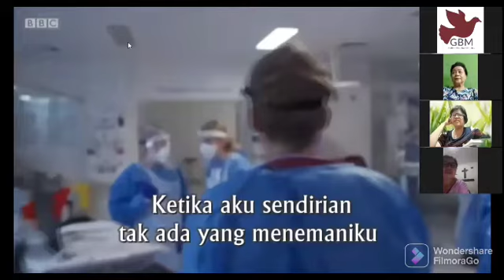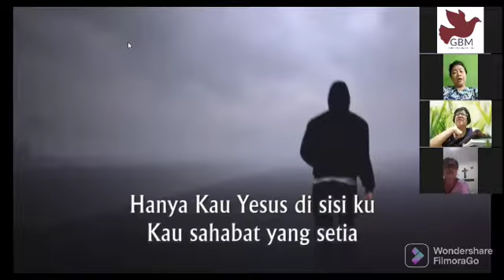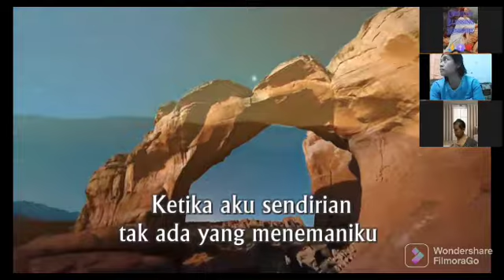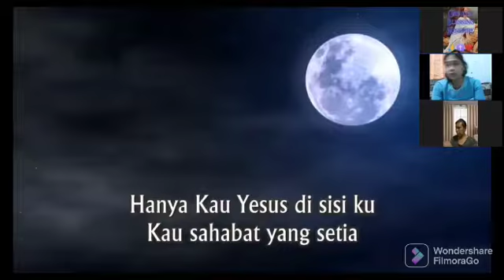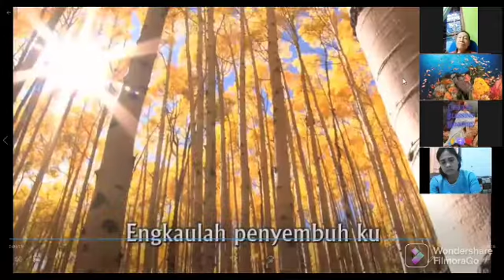FOKUS KEPADA YESUS, GALILEA BLESSIING MINISTRY, 20 JANUARI 2022